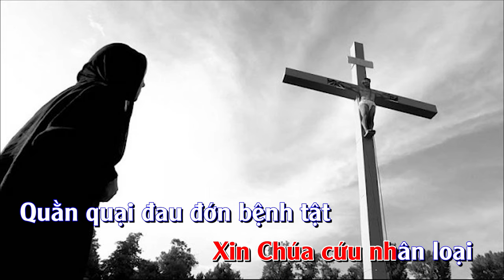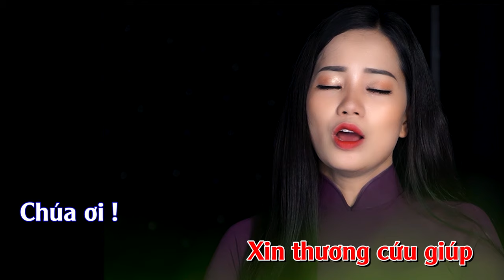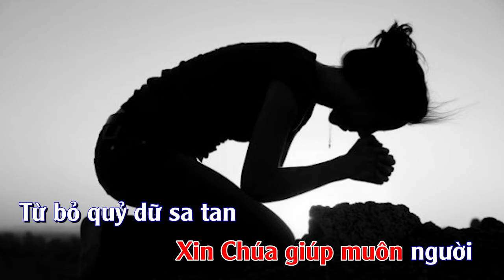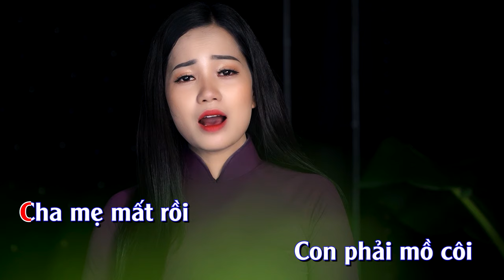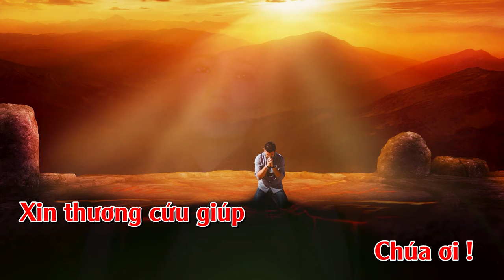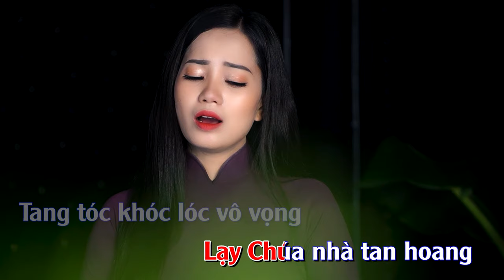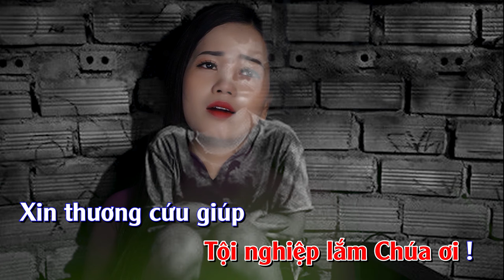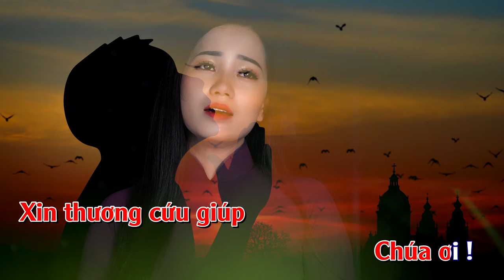KARAOKE NIỀM ĐAU DÂNG CHÚA - THANH HOÀI |St: Phạm Đức Huyến | Karaoke Nhạc Thánh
🎵 Ca khúc: NIỀM ĐAU DÂNG CHÚA| KARAOKE
🎼 Sáng tác: Phạm Đức Huyến
🎙Ca sĩ : Thanh Hoài
💻 Editor : Tú Hiền
✒ Booking:  Nhạc Thánh Ca Toàn Quốc (Nationwide Event)